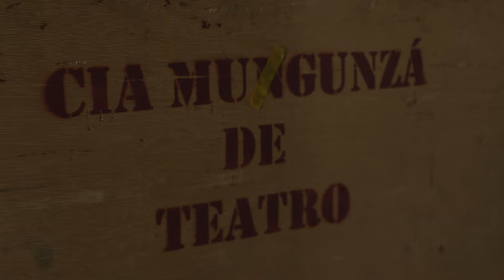Luiz's Crackland - Short Documentary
Luiz’s Crackland is a short observational documentary that says a universal story of people struggling and thriving in a hard environment.

It has been scientifically proven that integration and connection is the most efficient way to deal with addiction and yet society isolates drug addicts. The goal of the Container Theatre in São Paulo is not only to make art more accessible, but also to create a safe space for those living in the heart of this notoriously dangerous neighbourhood.
The theatre’s work is defined by the needs of the people who live nearby – including the addicts who sleep literally just outside its fences. Their entire philosophy is centered around serving the needs of local people, often from complex socio-economic backgrounds with addiction problems. But their focus is on helping them to reintegrate into society, giving them a place where their time and energy are valued and in doing so setting up a unique contract: the addicts understand that they are welcome any time, but they aren’t welcome to do drugs on the premises.

CREDITS

CAST & CREW
DIRECTED BY Aliki Tsakoumi
DIRECTOR OF PHOTOGRAPHY Aake Kivalo
PRODUCER Emma Creed & Aliki Tsakoumi
TECHNICAL ASSISTANT Tobias Snäll
EDITOR Dimitris Manousiakis
SOUND DESIGN Anton Zalecki
TRANSLATION Allie Lopes
POST PRODUCTION PRODUCER Trausti Birgisson

SPECIAL THANKS
Luiz
Teatro de Contêiner
Stockholm University of the Arts
Scenes to series AB
Archive material – Ruptly Archiving

The project was presented in TEMPO DOCUMENTARY FESTIVAL
in the SKH Film and Media day